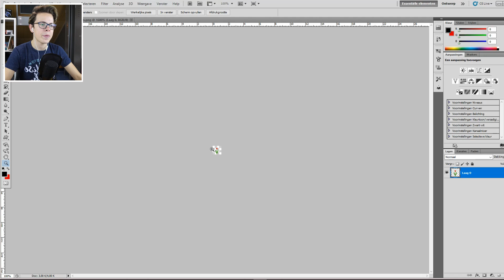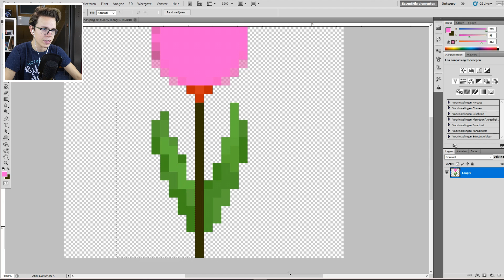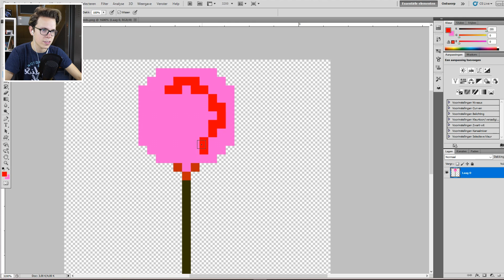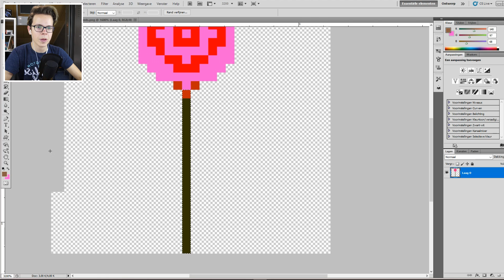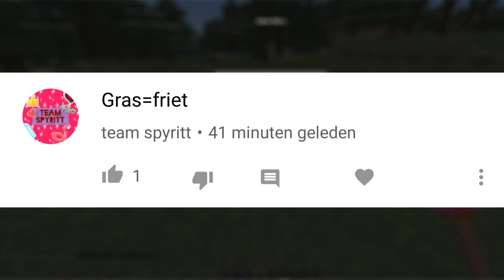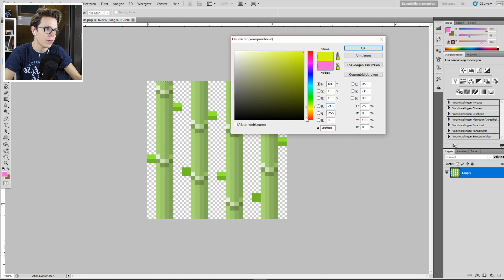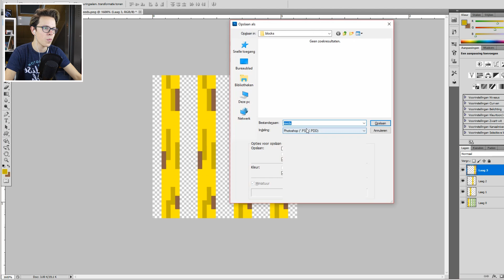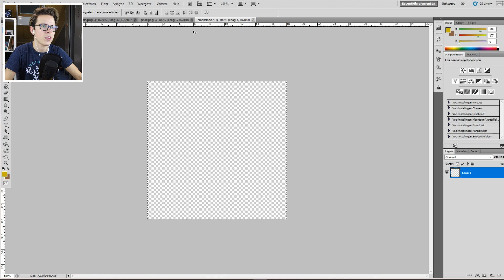De TEXJURPACK is STUK!! :(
Op het kanaal jhxgames kan je elke dag om 18:00 een video verwachten!